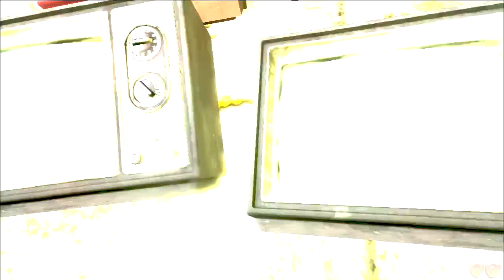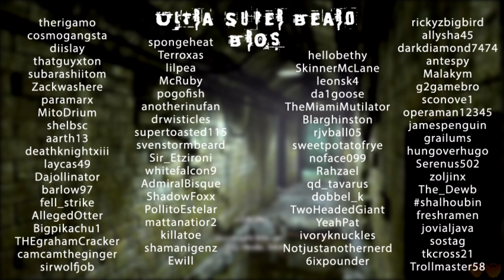Saw II | Let's Play Ep. 12: Syringe Pit | Super Beard Bros.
Informant Michael Marks awakens in a room with a spike-filled mask locked to his neck. A videotape informs him that in order to unlock the device, he must cut into his eye to obtain the key, which has been surgically implanted and sealed behind it. He sets off the timer and finds the scalpel, but cannot bring himself to retrieve the key and is killed after sixty seconds when the mask closes.